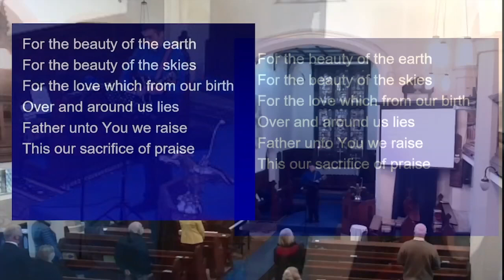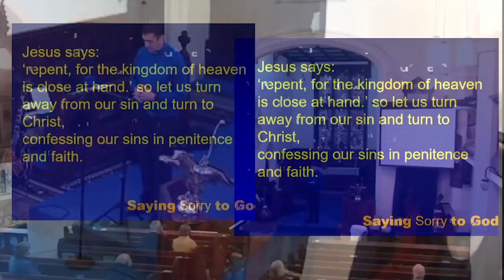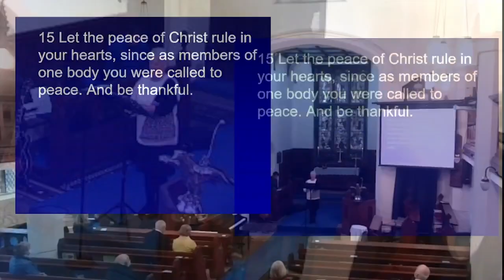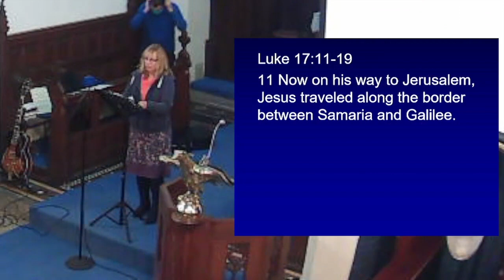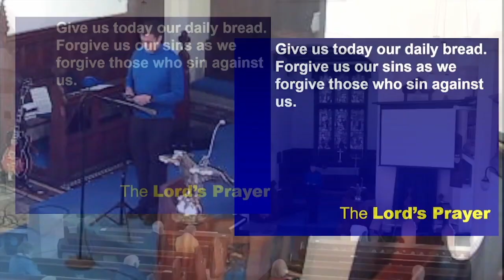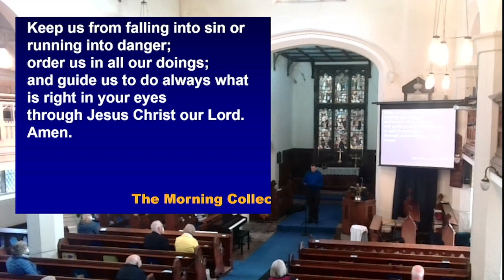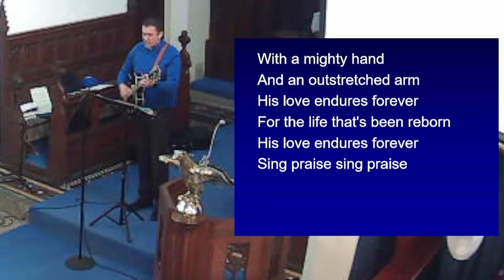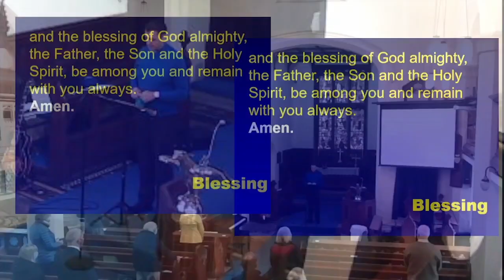Morning Prayer - 17 Oct 21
Sunday Morning worship from St. Mary's Church Disley - 17 Oct 21
CCLI#1173416